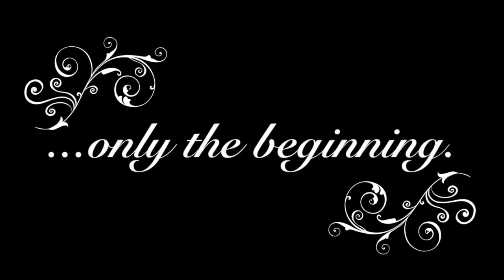❤️OUR WEDDING VIDEO!❤️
Hi everyone! Because my parents live in Georgia and I am the last of the kids to get married (their baby girl) Jason and I decided to get married in Georgia. Neither of us wanted a large wedding and we knew we wanted to keep things as simple as possible. And that we did! It was just my parents in the courtroom with us when we got married. I didn’t go with a white wedding dress even though I’ve never been married before. I just wanted something different and my own. I don’t like to follow crowds for some things. 🤪
I was very fortunate that my step daughters helped me design the fall crown that I’m wearing, it was even their idea. They also made the bouquet just for me. I’m so grateful and everything turned out beautiful and absolutely was just what I wanted for our very special day.

Go check out his channel!

My Channel Art was provided by my Step-Daughter, an amazing local Arizona artist.
You can view more of her art, resume, and instagram you Savannah!🌸

PRODUCTS I USE FOR FILMING:
Sony a5100